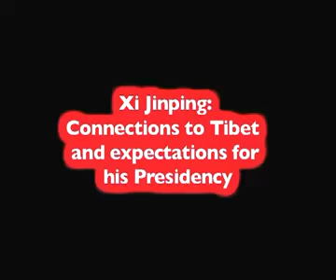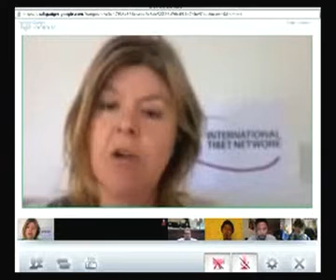Xi Jinping: Connections to Tibet and expectations for his Presidency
Alison Reynolds, Executive Director, International Tibet Network talks about Xi Jinping's family history with Tibet and the Tibet movements desire for the future of Tibet under Xi Jinping.